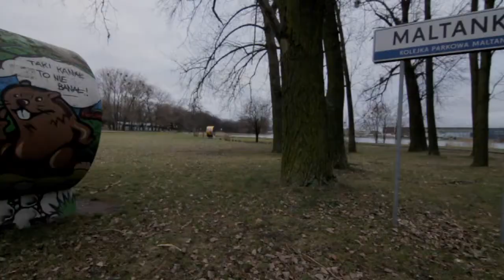Unicycle Roaming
Alexander Parucki, who switched from mountain bike to unicycle two years ago, is so involved in his new discipline, he can't focus on anything else. We followed him during his last unsuccessful attempt to study for sport psychology exam, when he decided that roaming the city on his unicycle is a better idea.

Aleksander Parucki, który dwa lata temu przesiadł się z roweru górskiego na monocykl, jest do tego stopnia zaangażowany w swoją nową dyscyplinę, że nie potrafi skupić się na niczym innym. Towarzyszyliśmy mu podczas jego ostatniej nieudanej próby nauki do egzaminu, którą zarzucił dla włóczęgi po Poznaniu na swoim jednośladzie.